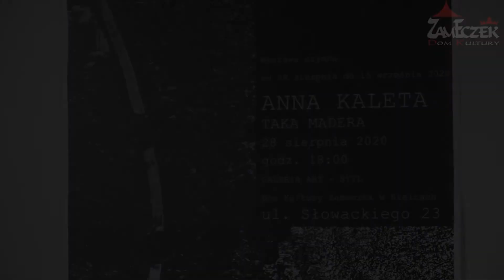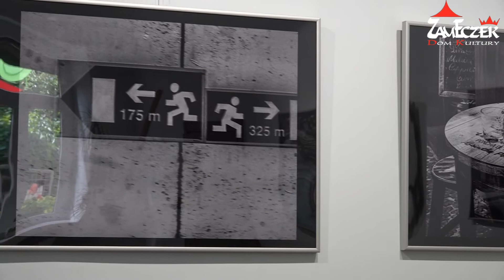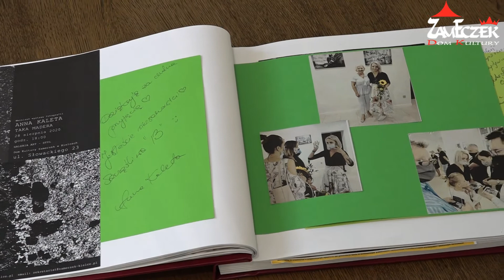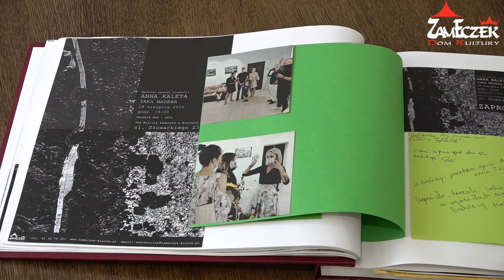Wystawa Fotograficzna Anny Kalety - Taka Madera (28.08.2020)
📌Zapraszamy Państwa do obejrzenia wystawy 📸fotograficznej Anny Kalety pt.Taka Madera która została zarejestrowana na obrazie 🎥video.

Realizacja Obrazu:Marcin Michalski
Montaż:Kamil Sewerzyński